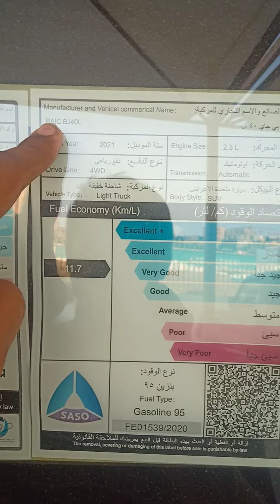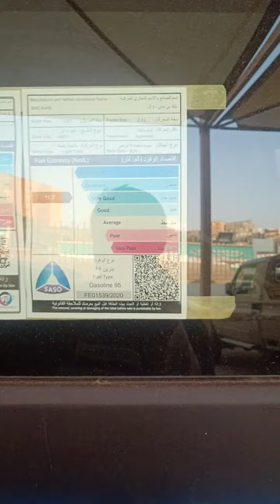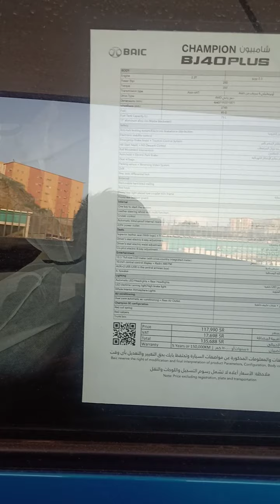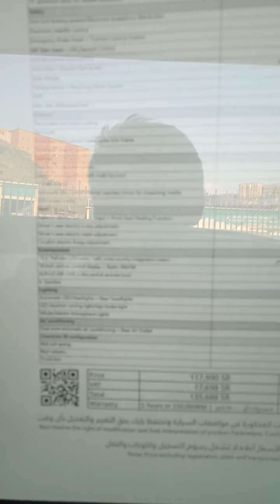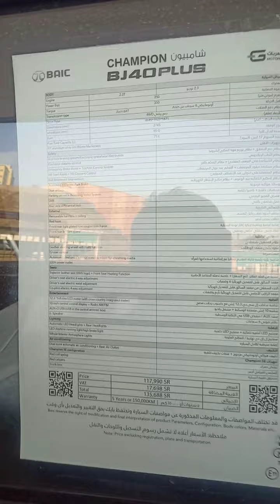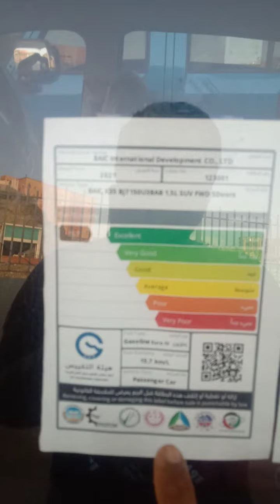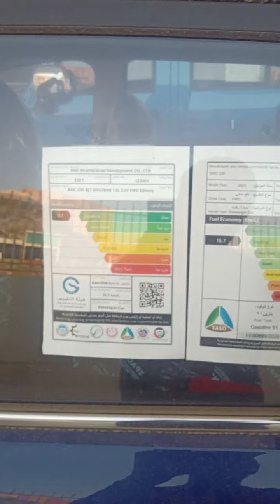BEIJING AUTOMOTIVE INDUSTRY CO LTD (BAIC)